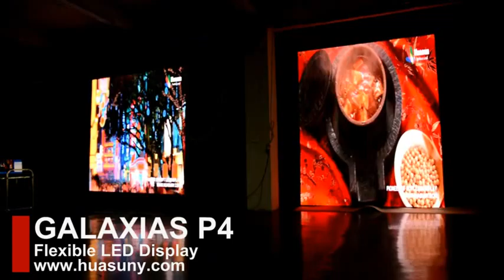Galaxias p4mm, stage rental Flexible LED display Curtain Screen, indoor Application, Live show